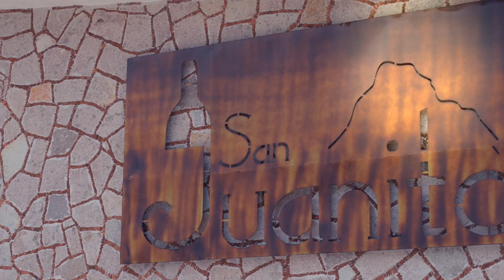Promo Bodega San Juanito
Descubre bodega San Juanito y sus excelentes vinos